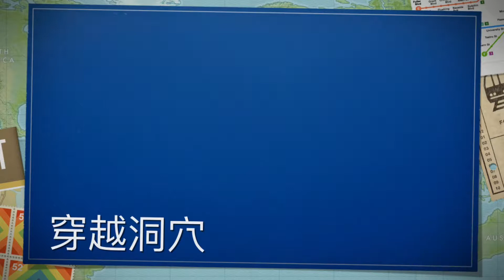1061001-萬里桐海扇區至漁港潛水（海鰻-海龜-海扇-小丑魚）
1061001-萬里桐海扇區至漁港潛水（海鰻-海龜-海扇-小丑魚）by Steven